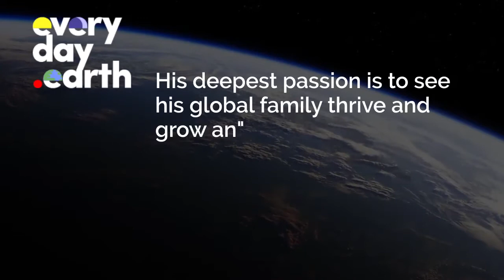Are we living in the age of the second Renaissance?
An everyday conversation with Knut Arild Hanstad.

Knut Arild Hanstad is the founder of the Global Renaissance Society.

His deepest passion is to see his global family thrive and grow and to help them find their highest creative expression as future pioneers and evolutionary guides towards the next global Renaissance.

Knut is walking the talk, actualizing his own dreams and purpose. Offering intuitive guidance from a lifelong traveling as experienced visionary leader, inspiring teacher and co-creative guide.